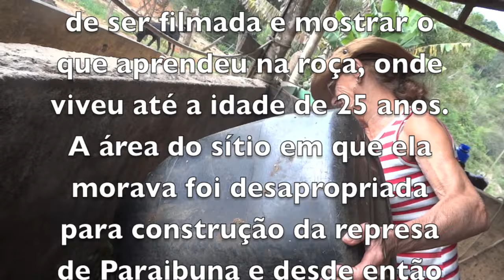A VIDA NA ROÇA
Dona Maria é uma mulher de fibra, um tipo de fibra que está em extinção na natureza de hoje em dia. Magrinha, ela está sempre em movimento, é daquelas pessoas que a gente nunca vê paradas. Dá conta do serviço, qualquer serviço, como se fosse um homem, mas também sabe bordar e cozinhar muito bem. Viúva, ela mora sozinha e cuida de um bando de cachorros, galinhas e tem uma horta espremida no seu terreno de 250 m2, além de usar uma área pública onde planta desde couve até cana pra fazer garapa.
Fiz este pequeno vídeo a pedido de Dona Maria, que gosta muito de ser filmada e mostrar o que aprendeu na roça, onde viveu até os seus 25 anos.

Com o vídeo ela quer deixar um registro para seus filhos e netos, pois sabe da importância do conhecimento que adquiriu com seus antepassados e também porque as pessoas não acreditam que ela foi e ainda é uma mulher que sabe lidar com a criação, monta a cavalo, conhece ervas medicinais, simpatias e mais um tanto de coisas que o pessoal da cidade só vê em filmes e livros.

O sítio onde ela morava na infância e adolescência foi desapropriado para construção da represa de Paraibuna e, desde então ela vive na cidade, sempre sonhando com sua roça natal.

Hoje ela mora em um pequeno terreno na periferia da cidade de São José dos Campos SP, no bairro do Buquirinha, onde cria galinhas, planta cana, milho, abóbora e mantém uma pequena horta para o gasto, tentando se aproximar da vida que tanto gosta.

As imagens do vídeo foram feitas no sitio onde mora sua filha, na zona rural de São José dos Campos SP